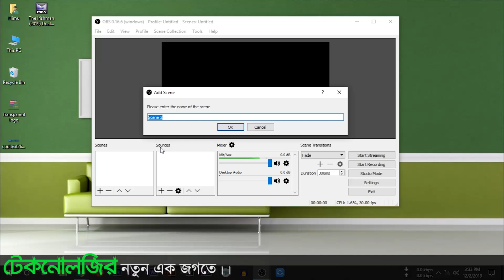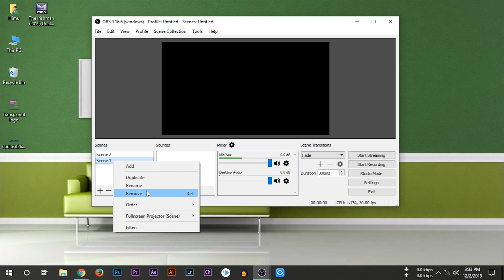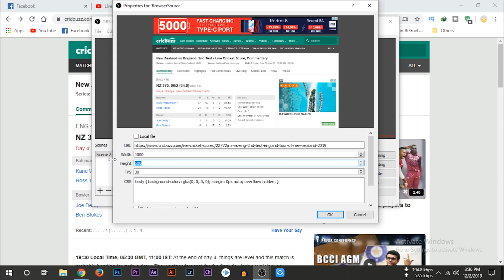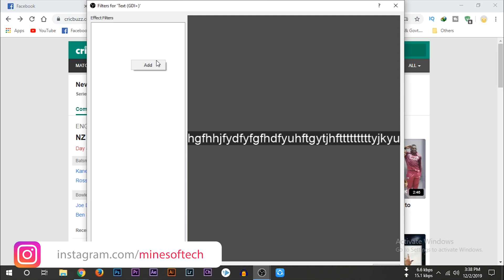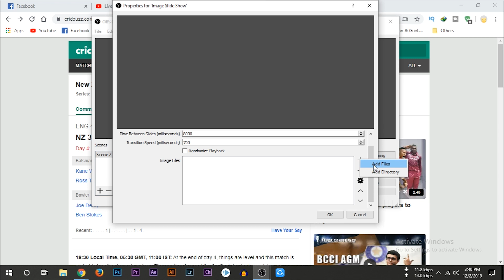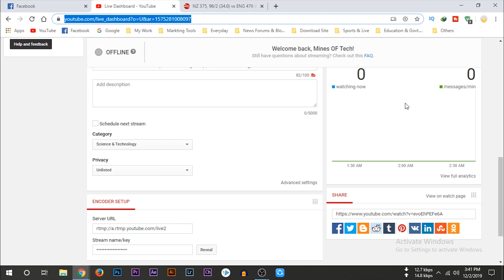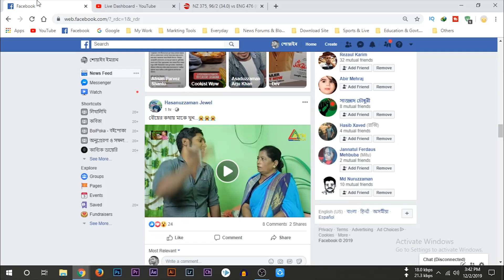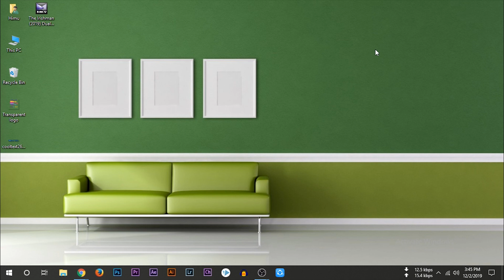How To Live Stream On YouTube/Facebook (খেলা লাইভ করুন কম্পিউটার দিয়ে) OBS Studio Bangla Tutorial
In this tutorial, we show you how to create a Youtube/Facebook Live Stream with Open Broadcaster Software to allow you to edit your video in real-time